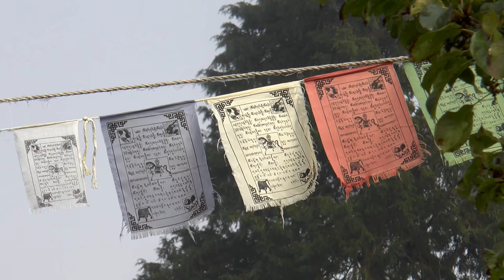Silent Retreat - “I am here for you” - Opening talk with Mani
The opening talk of a Silent Retreat with Mani in Jampa Ling Retreat Centre in Cavan, Ireland in 2016.

🙏 This channel is dedicated to sharing the teachings of Mani with those who wish to live soulful and spiritually awakening lives.